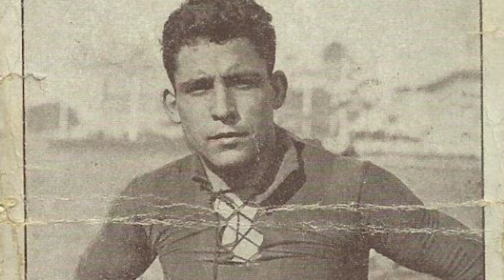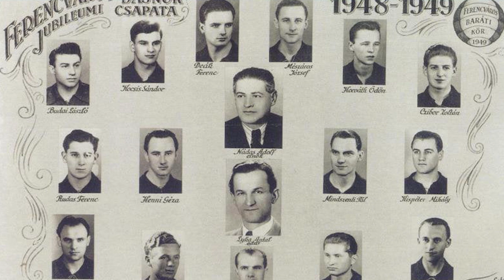Barcelona vs. Ferencváros | Champions League Preview | Possible upset and Barça's Hungarian history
On the surface, FC Barcelona against Ferencváros doesn't excite many. The Hungarian club is not a Champions League regular, but they do have a few players that could prove a problem. The real connection between the two clubs lies in the past though, with some legends of the game having played major roles in the histories of both club.